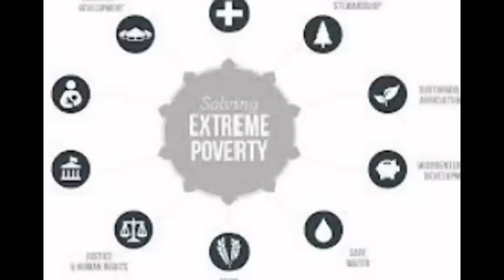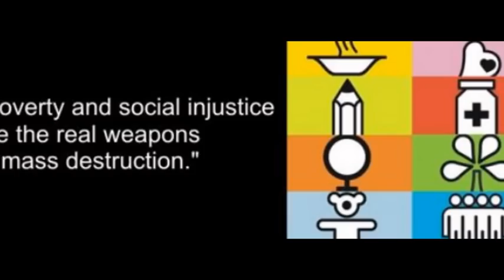Our Story and Call for Action